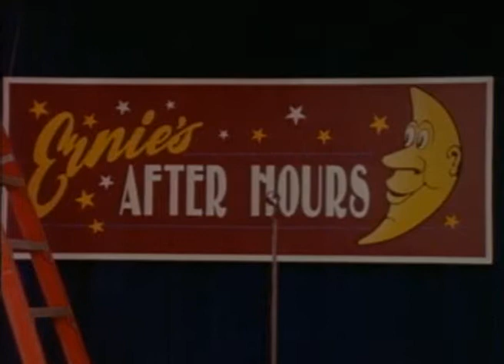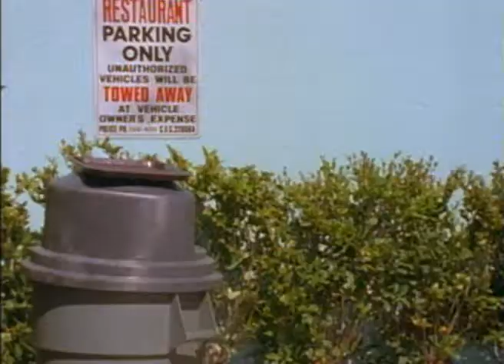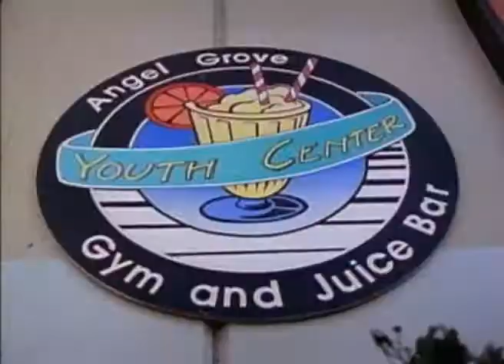Power Rangers 4x24 Succès Garanti